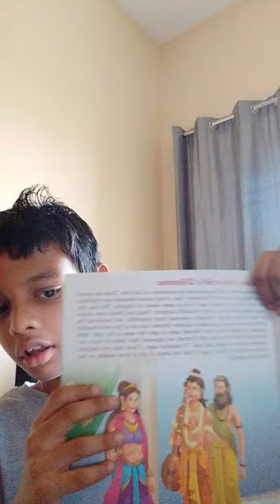my new 151 episodes of lord Hanuman